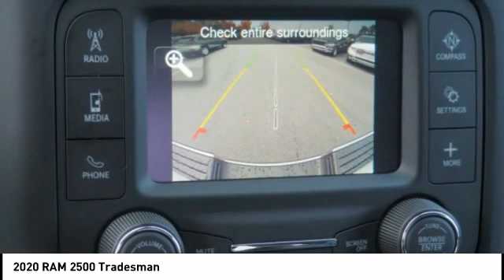2020 RAM 2500 Winston-Salem NC T2805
2020 RAM 2500 Tradesman

Thank you for viewing this brand new 2020 Ram 2500 Tradesman 4x4 Crew Cab 8 Box offered in Bright White Clearcoat with the Diesel Gray/Black interior! This 2500 comes well-equipped with the following options: Backup Camera, Tire Pressure Monitor, Daytime Running Lights, Bluetooth, Keyless Entry, Keyless Start, Chrome Appearance Package, Tow Package, Trailer Brake Controller, 3.73 Axle Ratio, Four Wheel Drive, Intercooled Turbo Diesel I-6 6.7 L/408 Engine, 6-Speed Automatic w/OD Transmission and much more! As a courtesy, North Point provides 2 Years Free Service Loaners, Free Tire Nitrogen, Free Roadside Assistance, Free Shuttle Service, and Free Fuel at Delivery! And with North Points attractive lease and finance offers, driving a new 2500 has never been easier! North Point believes you deserve an exceptional Ram 2500 purchase experience! Get it from a dealer who truly cares by visiting North Point Chrysler Dodge Fiat Jeep Ram at 7726 North Point BLVD, Winston-Salem, NC 27106. The Showroom Hours are 9am-7pm Monday-Friday, 9am-6pm Saturdays, and Closed Sundays.